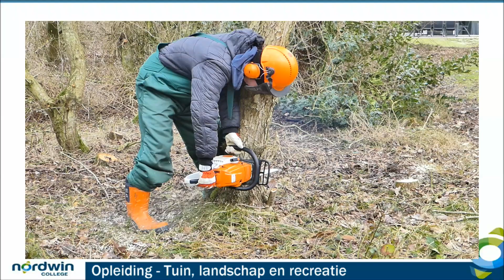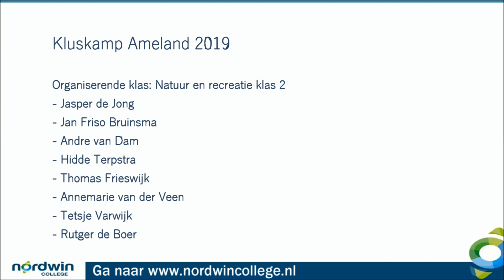Terugblik Kluskamp Kleinvaarwater Ameland - Tuin, Natuur en Recreatie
Terugblik op Kluskamp Ameland waar we te gast waren bij Kleinvaarwater Ameland.
De tweedejaars van de opleiding Bos & Natuurbeheer en Natuur & Recreatie zijn hard bezig geweest om het kamp te organiseren voor de eerstejaars van dezelfde opleiding en de eerstejaars Hoveniers.

We willen Kleinvaarwater Ameland hartelijk bedanken voor hun gastvrijheid!

Nordwin College Leeuwarden
MBO groen opleidingen

De opleiding die hieronder vallen zijn
MBO-Hoveniers
MBO-Bos & Natuurbeheer
MBO-Natuur & Recreatie

Jansoniusstraat 2A
Leeuwarden